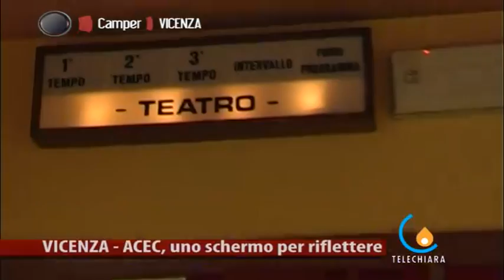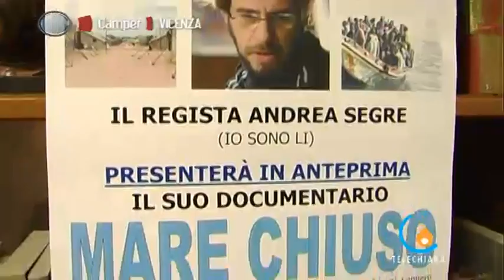120404 Acec, un patrimonio da salvare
Vicenza - Mare Chiuso di Andrea Segre proiettato nelle sale dell'ACEC vicentina e' l'occasione per ricordare il patrimonio culturale delle sale di comunita' (Giulia Salmaso)